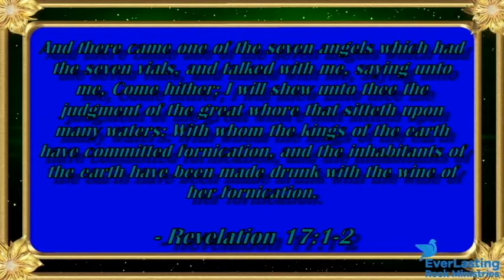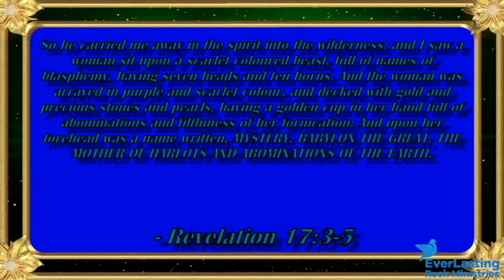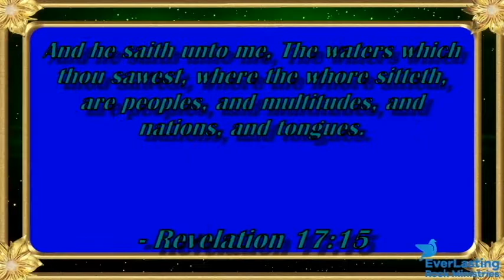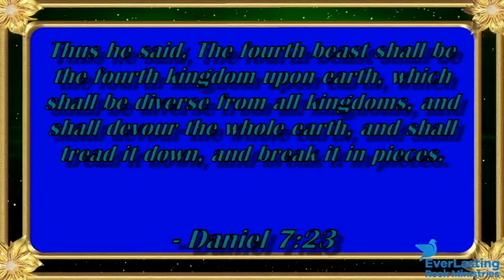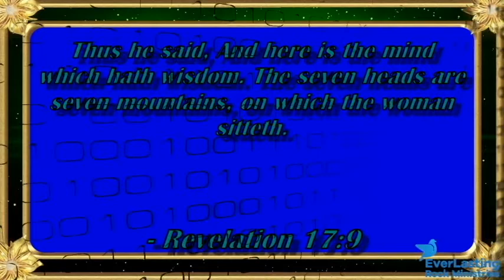WHO IS THE WHORE OF BABYLON?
Who is the whore of Babylon described in the book of Revelation chapter 17?